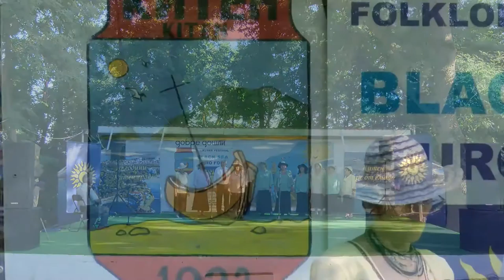PD August2015 726 HD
1. “Китарата пее” - Състав за стари градски песни "На бяло сладко" към НЧ "Добра надежда 1896" - с. Карайсен, общ. Павликени
2. „Сънувах сън” - Група за балкански фолклор „Сълзица” към Дневен център за стари хора – гр.  Хисаря
3. „Шармантна жена” - Група за балкански фолклор „Сълзица” към Дневен център за стари хора – гр.  Хисаря
4. “Гурбетчия” – Русинка Илчева – гр. Раднево
5. “Жажда” – Русинка Илчева  и Славка Русева – гр. Раднево
6. "В прохладата на утринна зора"  -  Дует "Наслада" към НЧ "Доростол - 1870 г." - гр. Силистра
7. “Нежна вечер теменужена” - ГСГП "Златна есен" към НЧ "Доростол - 1870 г." - гр. Силистра

1. “Kitarata pee” - Group for old urban songs "Na byalo sladko" to "Dobra nadezhda 1896" community centre - Karaysen village, Pavlikeni municipality, Bulgaria
2. „Sanuvah san” - Group for Balkan folklore „Salzitsa” to Centre for senior people – Hisarya, Bulgaria
3. „Sharmantna zhena” - Group for Balkan folklore „Salzitsa” to Centre for senior people – Hisarya, Bulgaria
4. “Gurbetchiya” – Rusinka Ilcheva – Radnevo, Bulgaria
5. “Zhazhda” – Rusinka Ilcheva and Slavka Ruseva – Radnevo, Bulgaria
6. "V prohladata na utrinna zora" - Duet "Naslada" to "Dorostol - 1870 g." community centre - Silistra, Bulgaria
7. “Nezhna vecher temenuzhena” - Group for old urban songs "Zlatna esen" to "Dorostol - 1870 g." community centre - Silistra, Bulgaria